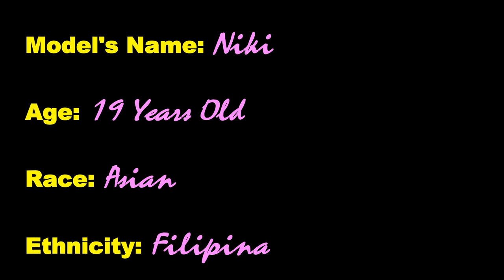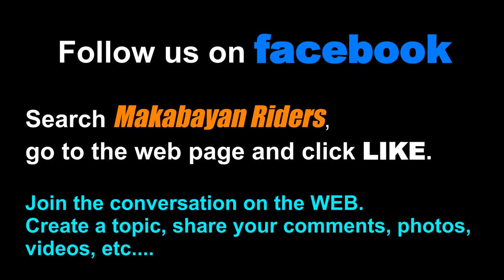Kawasaki NINJA ZX6R 636 + A Super Sexy Asian Girl! Smokin Hot!